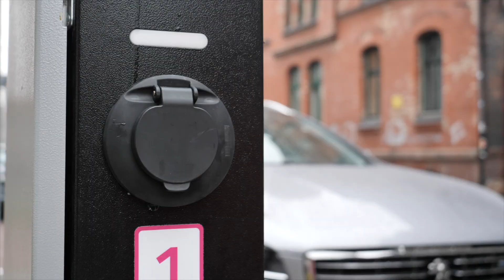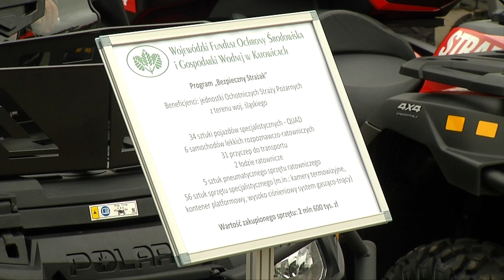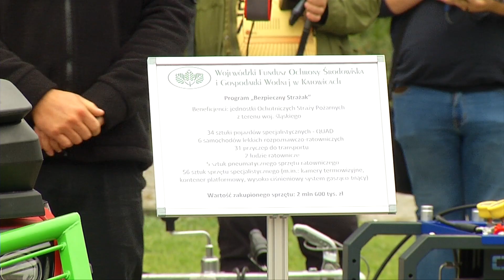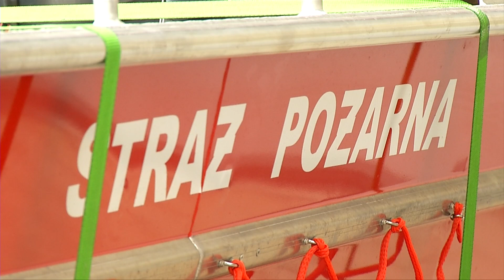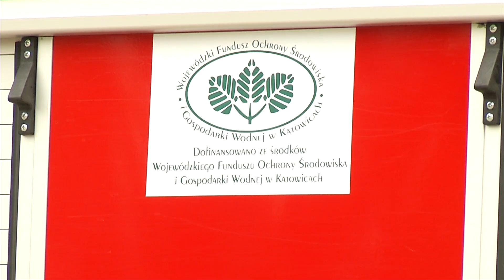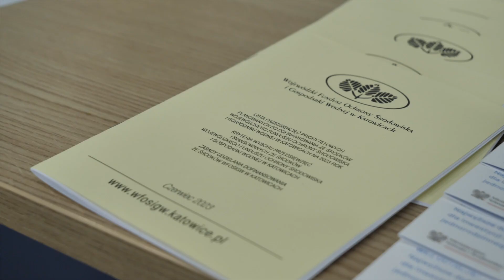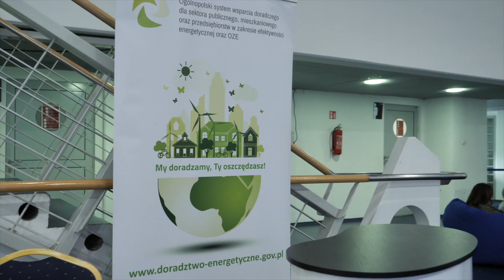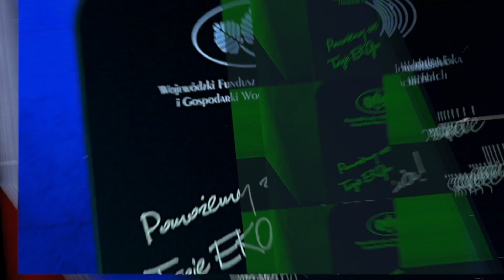Ekowieści 2023 (październik)